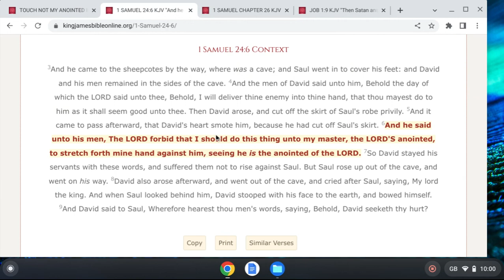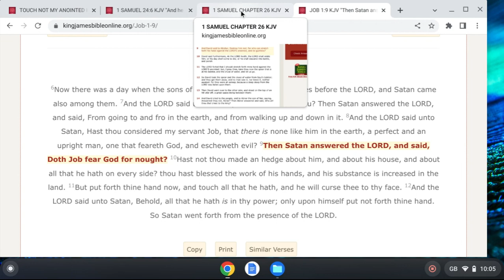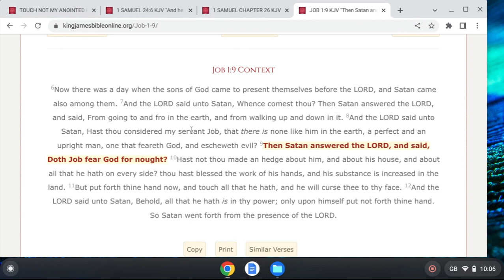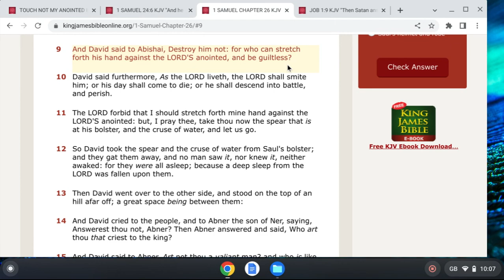You Are Not Innocent Touching God's Anointed ,And Doing His Prophets Harm You Are Guilty!